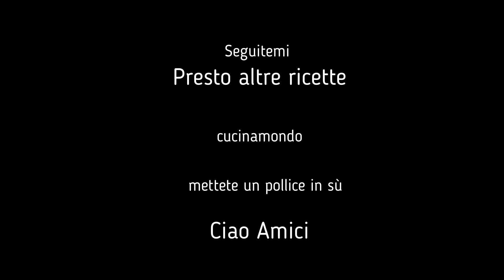Cipollotti con Pancetta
Successo assicurato con i Cipollotti avvolti nella pancetta di maiale!
poi quando si tratta di griglia siamo tutti d accordo.